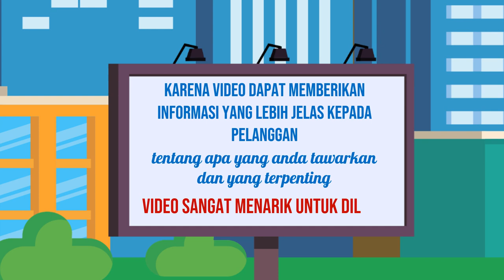Video Iklan Komersial untuk Bisnis Skala Besar di Kota Batam Kepulauan Riau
Jasa Edit Video Promosi / Video Iklan Komersial untuk Bisnis Skala Besar di Kota Batam Kepulauan Riau atau

Daftar Isi
00:00 - Cara Edit Video Iklan dokter mata, dokter mobil kelapa gading, dokter mata jakarta selatan
00:10 - Contoh Iklan Promosi dokter neurologi anak, dokter nefrologi, dokter nenden, dokter naturopati
00:30 - Contoh Video Promosi dokter ortopedi, dokter obgyn,
00:40 - Contoh Konten Branding dokter obgyn, dokter onkologi
00:50 - Resep Makanan dokter spesialis anak, dokter spesialis kulit, dokter spesialis anak, dokter spesialis kulit